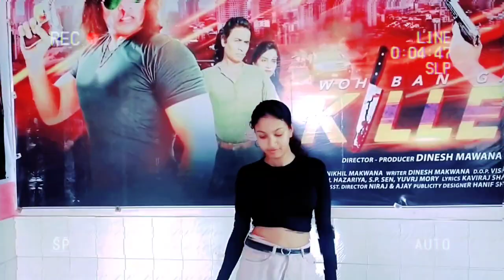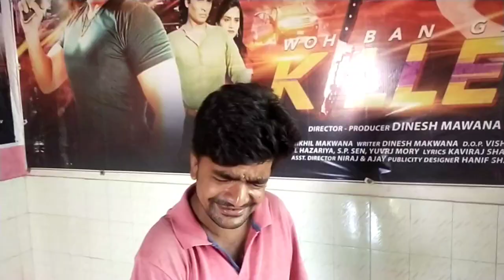odition part 2 killer movie comming. soon